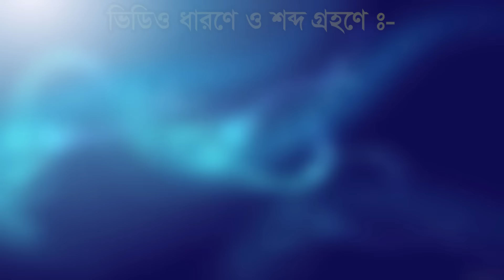রাতের গভিরে এই ওয়াজটি একা একা একবার শুনুন। মুফতী খাদেমুল ইসলাম নাটোরী Mufti khademul Islam Naturi